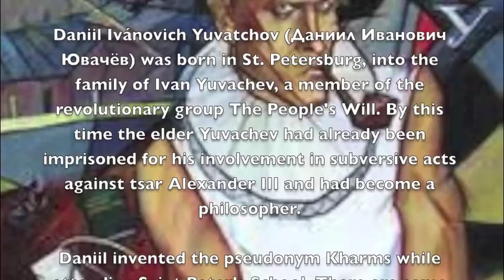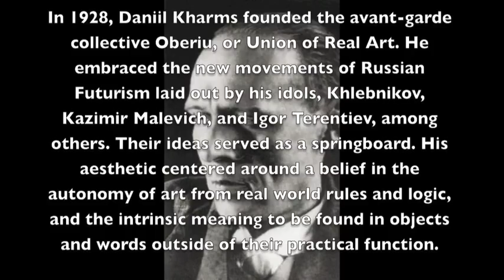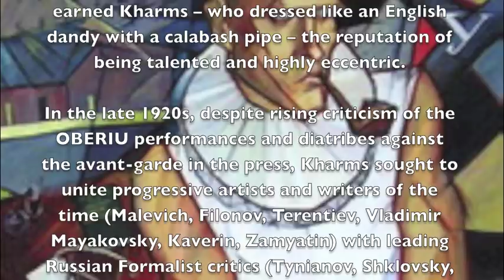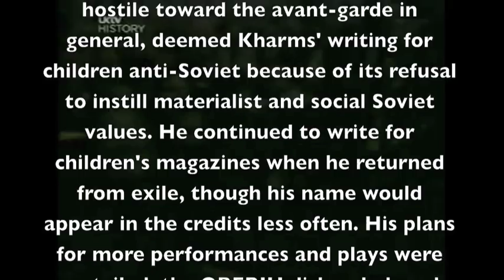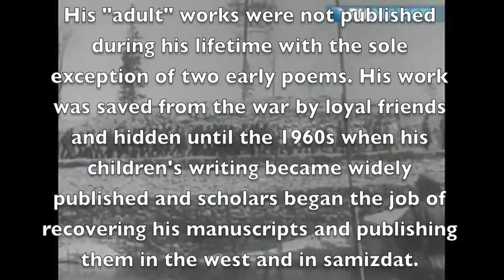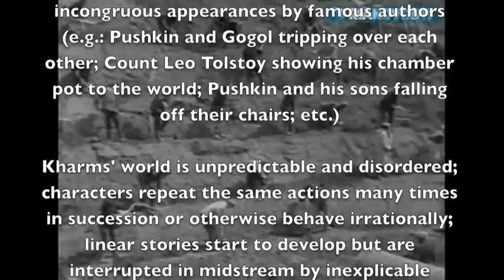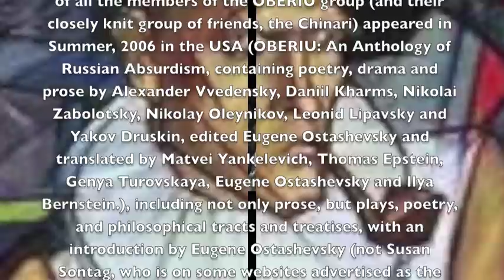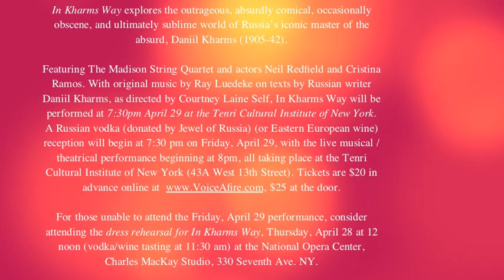Kharms Youtube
Excerpts from In Kharms Way - to be presented April 29, 2016
An absurd evening of Music Theater
and Russian vodka
Featuring The Madison String Quartet and actors Neil Redfield and Cristina Ramos
With original music by Ray Luedeke on texts by  Russian writer Daniil Kharms, as directed by Courtney Laine Self
 at Tenri Cultural Institute of New York.

On Friday, April 29 at 7:30pm at the Tenri Cultural Institute of New York  (43A West 13th Street) in the West Village, Voice Afire Opera-Cabaret will present an evening of music-theater.  Directed and Choreographed by Courtney Laine Self, In Kharms Way explores the outrageous, absurdly comical, occasionally obscene, and ultimately sublime world of Russia’s iconic master of the absurd, Daniil Kharms (1905-42).

Ray Luedeke has crafted 19 of Daniil Kharms original vignettes into a play and set the play to music. The music will be performed by the “mesmerizing” Madison String Quartet. The texts will be read/acted/danced by Neil Redfield and Cristina Ramos, both claiming to be the incarnation of the avant-garde, futurist writer of non-linear plays, anti-rational verse, and parables for adult-children, Daniil Kharms. (Kharms, - who dressed like an English dandy, smoked a calabash pipe, and often behaved illogically in public – was eventually arrested by Stalin and died of starvation in a Soviet prison.)

A Russian vodka (or Eastern European wine) reception will begin at 7:30 pm on Friday, April 29, with the live musical / theatrical performance beginning at 8pm, all taking place at the Tenri Cultural Institute of New York (43A West 13th Street). $25 at the door.